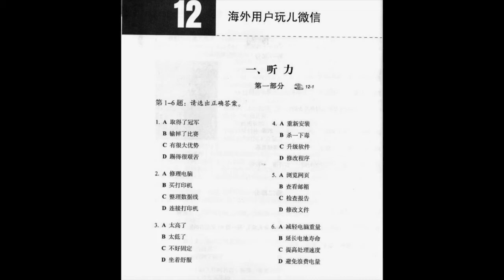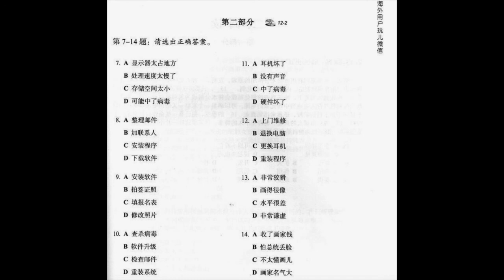Listening Exercise of HSK5 Standard Course Lesson12:Overseas Users of Wechat |HSK5第十二课 海外用户玩儿微信-听力练习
If you think our videos are helpful for your HSK 5 test preparation, or if you want to learn Chinese and are interested in Chinese culture, please give me a like ，subscribe and follow me now! We will share HSK test materials later.

If you need to do Chinese homework, write Chinese essays, write application for study abroad, modify typos, modify grammar and other services related to Chinese, you can contact Teacher Wu.
High quality and beautiful price~
Wechat-1：Wenjing-Zhiyuan
Wechat-2：StudyinginChina

If you need do Chinese homework, write Chinese essays, write application for study abroad, modify typos, modify grammar and other services related to Chinese, you can contact Teacher Wu.

Wechat-1：Wenjing-Zhiyuan
Wechat-2：StudyinginChina